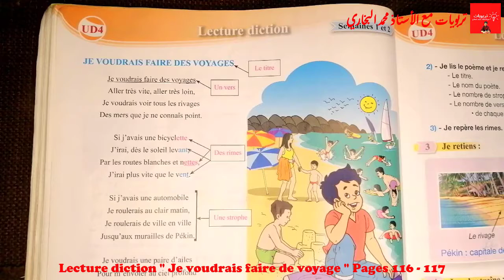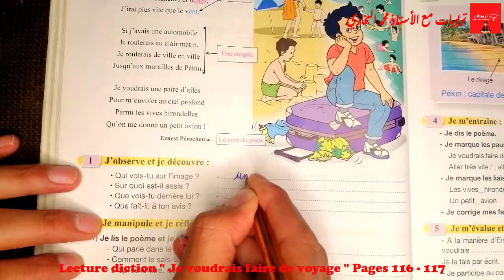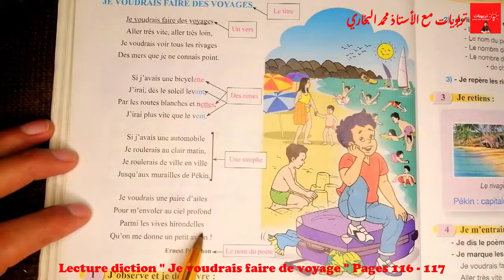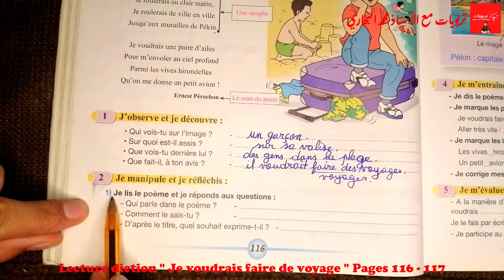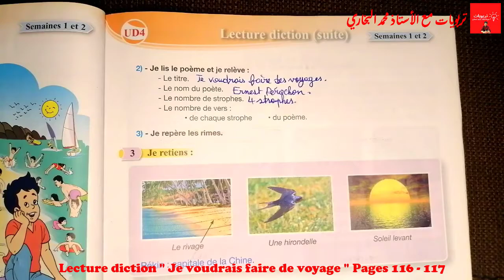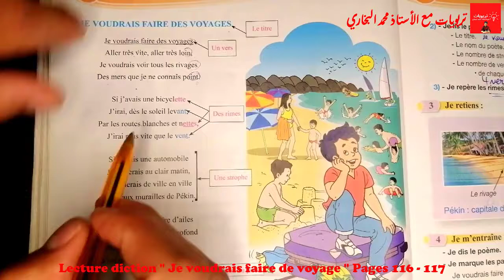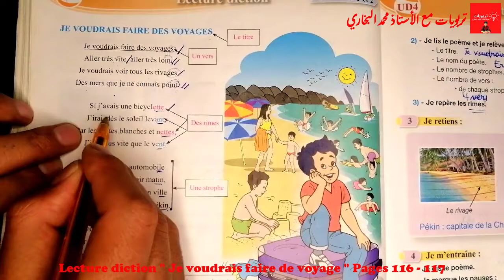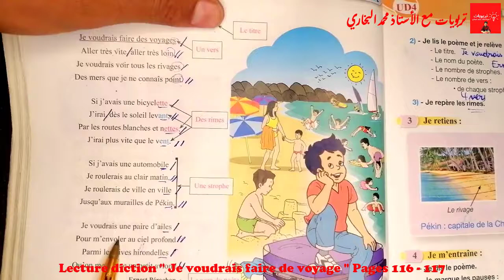Pour communiquer en français 5AEP, Lecture-diction : JE VOUDRAIS FAIRE DES VOYAGES | Pages 116 - 117